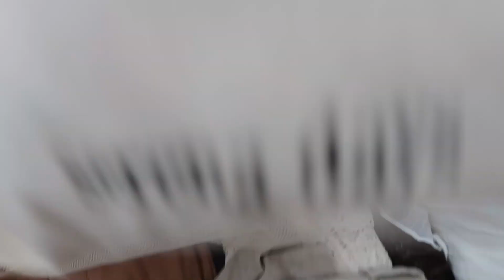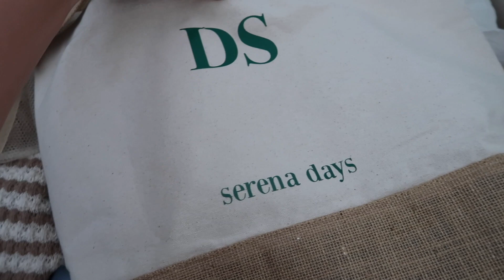PACK WITH ME ZARA, H&M, PLT, PRIMARK HAUL | Beauty’s Big Sister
New in haul from Zara, H&M, Pretty Little Thing and Primark. Pack with me for holiday girls!

FEATURED PRODUCTS 💛

Black Crepe Contrast Fold Over Detail Wide Leg Jumpsuit

FOLLOW SERENA DAYS @serenadayslondon